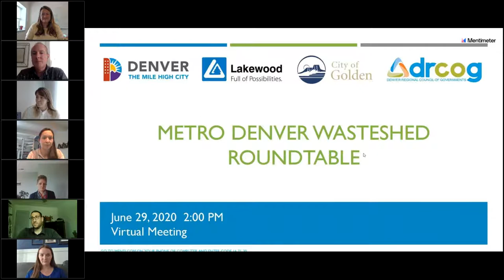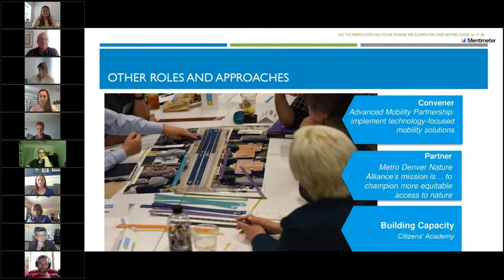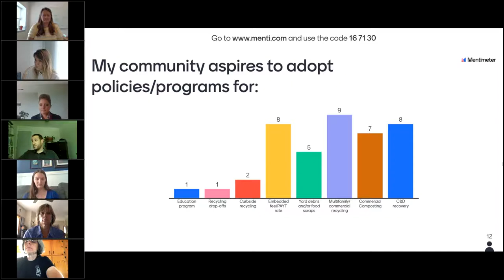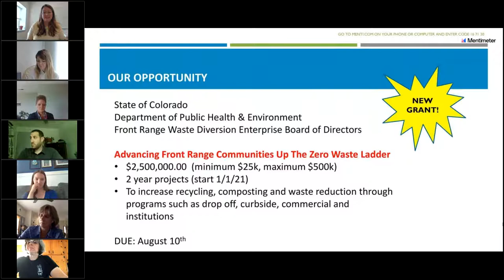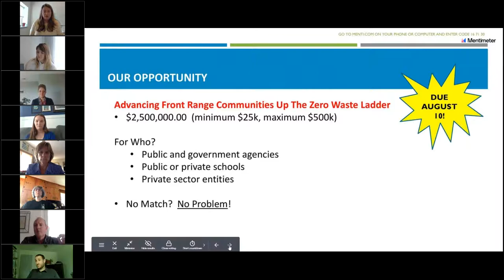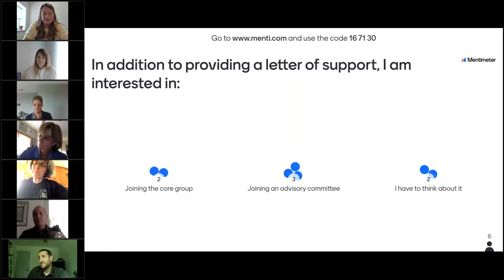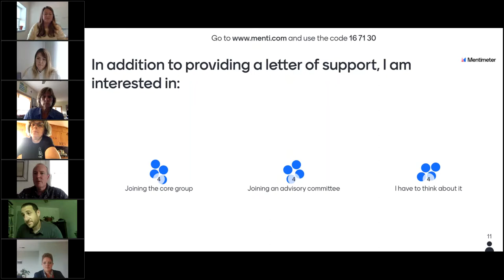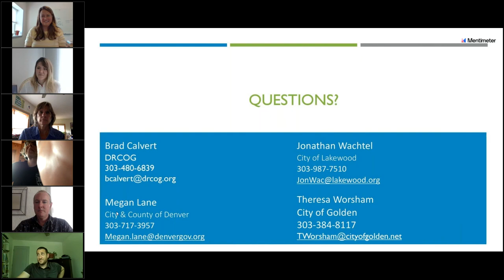Metro Denver Wasteshed Roundtable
In an ongoing effort of progression toward Zero Waste in our region, DRCOG and partners convene stakeholders to help refine a shared vision to enhance regional waste infrastructure, support local economic recovery, and protect our environment.